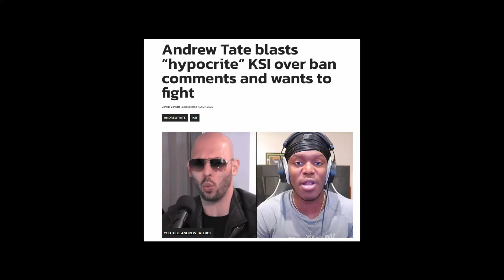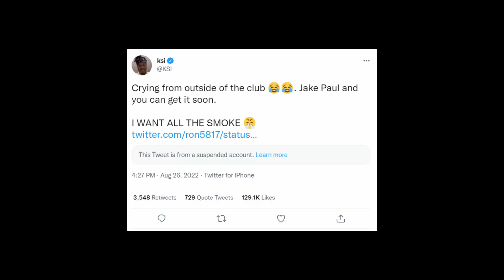Andrew Tate CALLS OUT KSI..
Andrew Tate returns and called out KSI for being a hypocrite. KSI exposed by Andrew Tate goes crazy fr. After a few days of being cancelled, the top G is already back on an app called rumble. Andrew Tate vs KSI fight maybe??